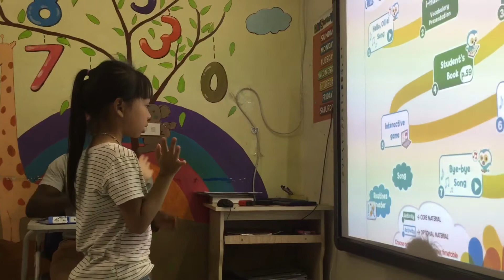GS HC- Hàn Như- Ollie 2B- K1